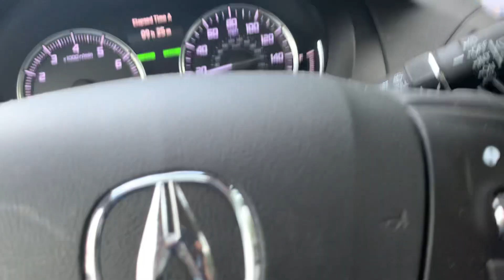Driving down Sunset Ave (2023)